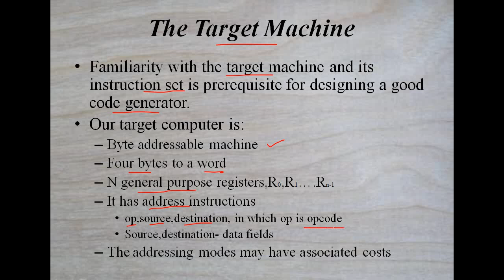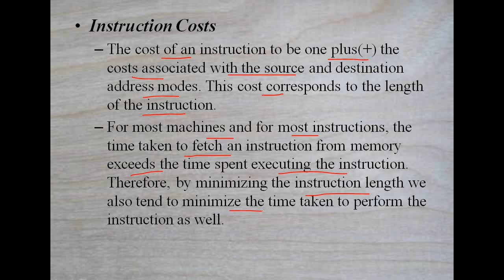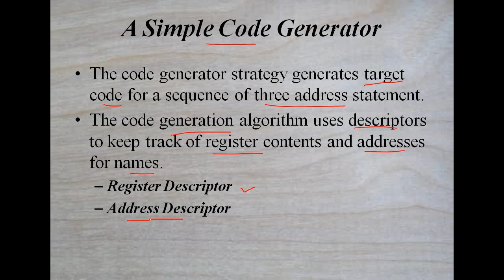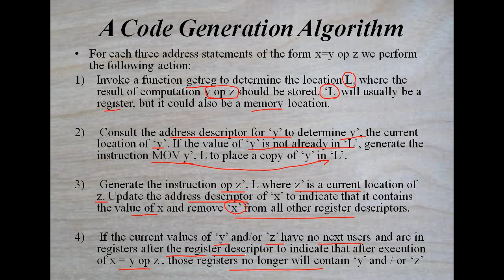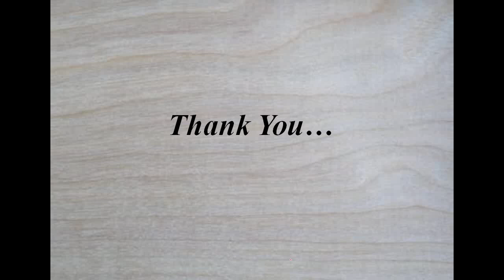Part- 25 : The Target Machine and A Simple Code Generator | Compiler Design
Hello friends... Welcome to Center4CS. In this video i tried to explain about
* The target machine
   - Instruction cost
* A Simple Code Generator
  - Register descriptor
  - address descriptor
  - A code generation algorithm
 - the function getreg